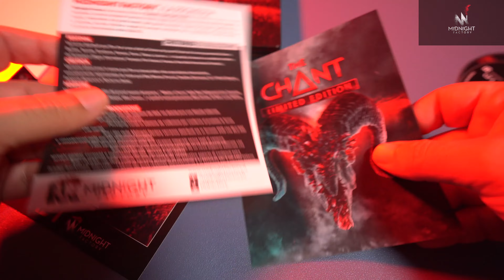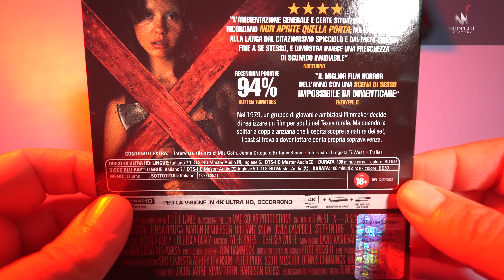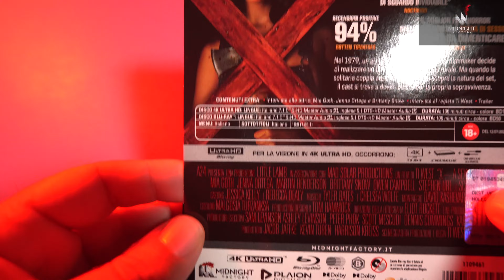Uboxing Home Video!!! Steelbook di "X A Sexy Horror Story" By Midnight Factory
Ragazzi a voi questo breve unboxing di questa bellissima Steelbook. Midnight Factory non ci delude mai!

Mi raccomando se l'avete visto lasciatemi i vostri pareri!!!

Link di acquisto -20%: